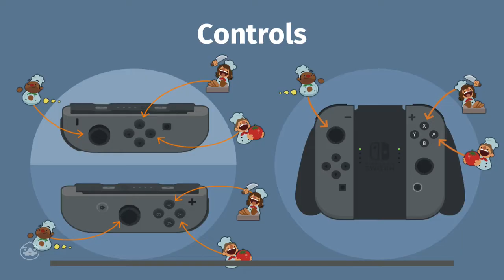OVERCOOKED! | Let's Play #3 | You Keep Dying!!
Hey my name is Troi!
If you like the video, show me! :D I would really appreciate it!
In this episode we play stages 1.6, 2.1, and 2.2

2.1 was disaster lol
Checkout my Mixer for Streams!